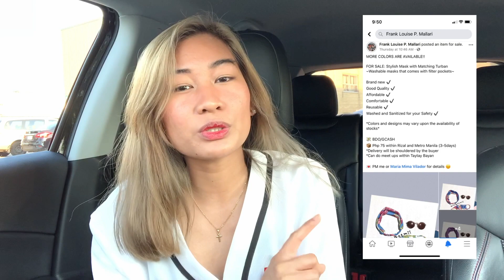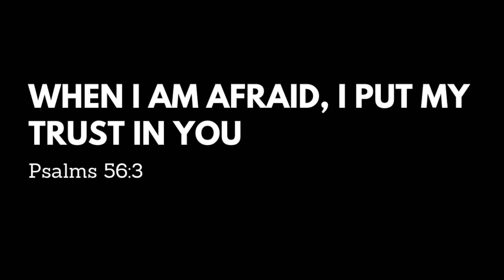THE PROS AND CONS OF LIVING IN CANADA | Pauline Gilo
What's up PAUmilya! Planning to migrate in Canada? Here are the few pros and cons of the country. ❤️

- Pauline Gilo